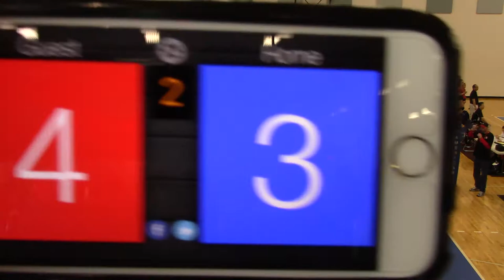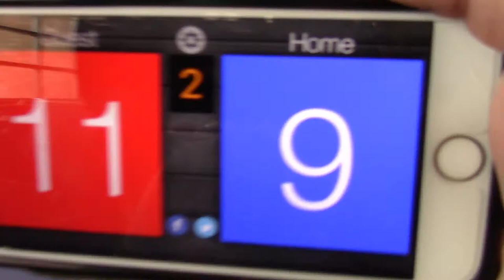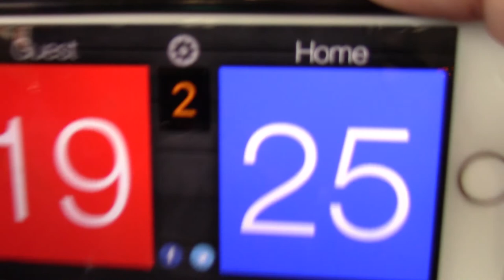5/12/18 Roch Cup - MN Select 14-2 vs NLights 13-1 Set2 19-25(L)